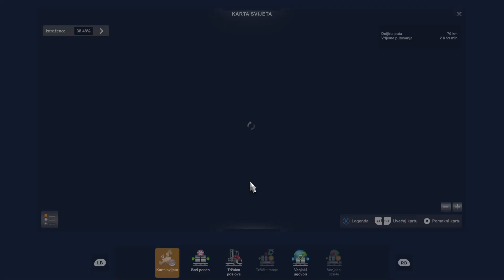ETS2 - Christmas event 2023. (13/15)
- Christmas event 2023 13/15

- Driving with Xbox controller for PC